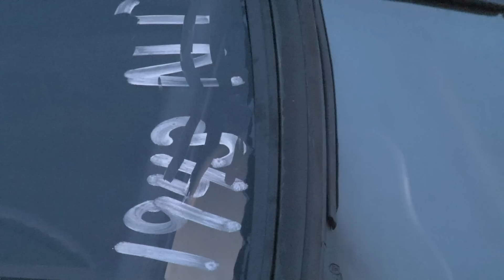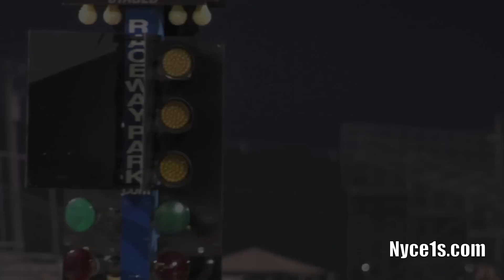Nyce1s Grudge - Junk Yard Jerm Mustang @ E-Town....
Spotted the Junk Yard Jerm out yesterday at E-Town in preparation for the .NET Boyz Kings of Mayhem Grudge Race that's happening this Sunday June 22d, 2014 at Atco Raceway... You coming out this sunday?

Check us out on Instagram @officialnyce1s